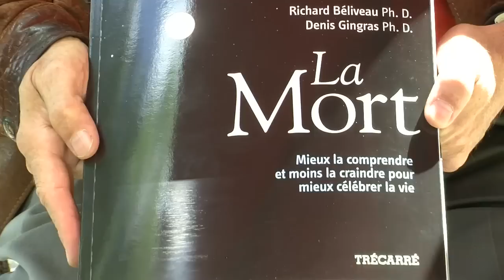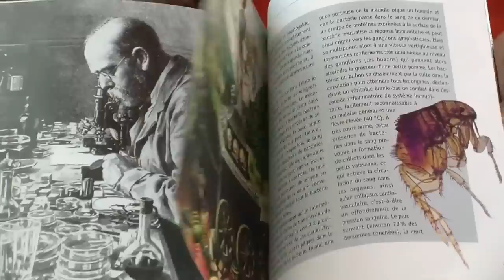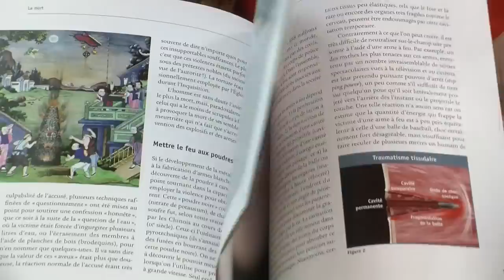La Mort par les auteurs Richard Béliveau et Denis Gingras - Éditions Trécarré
L'ouvrage explique les processus biologiques liés à la mort, les différentes causes de mort, et expose des conceptions historiques, culturelles et spirituelles de la mort. Il explore de façon méthodique la biologie et les limites de la vie, les rituels de la mort et les craintes qui lui sont associées et décrit les phénomènes entourant la perte de la vie.

Le livre est abondamment illustré par des photographies de chefs-d'œuvre de l'art, peintures et sculptures offrant diverses représentations de la mort. Son contenu est médical et scientifique, cependant il soulève des questionnements de nature culturelle et philosophique. Il est généreusement parsemé de citations drôles et iconoclastes sur la mort, favorisant un rapprochement avec les grands penseurs et écrivains et remettant ainsi en perspective nos peurs viscérales.

Premier ouvrage à proposer une telle réflexion sur la compréhension scientifique et philosophique (ou transcendante) de la mort, il vise à nous transformer dans notre humanité la plus profonde, en nous permettant de mieux apprécier la vie.